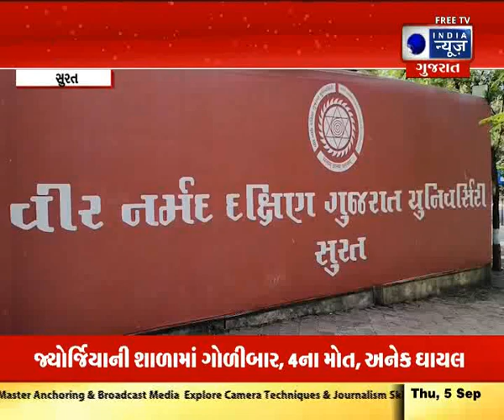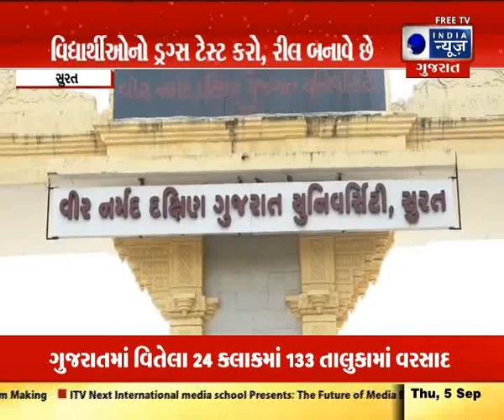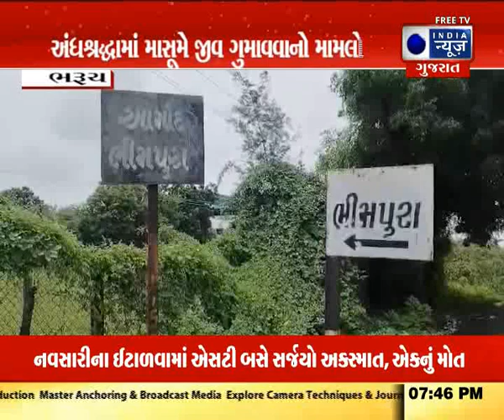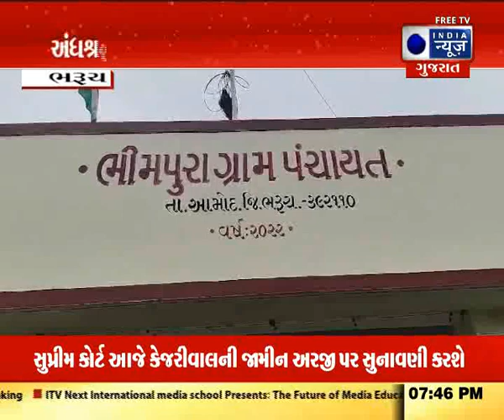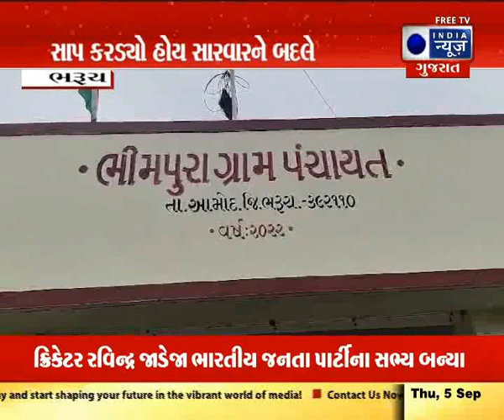Latest Surat News |Today Surat News| સુરત સમાચાર | India News Gujarat